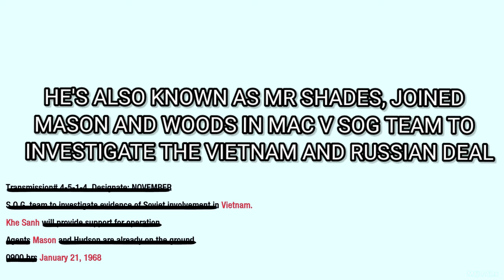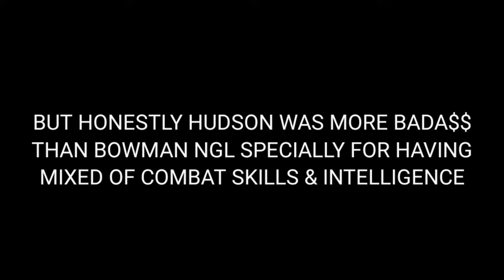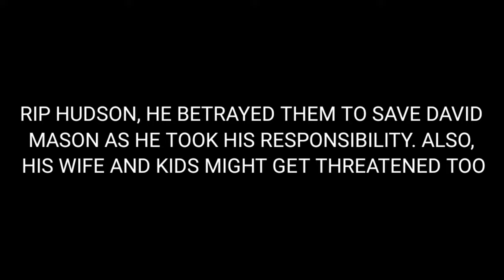BEST OF HUDSON AND WOODS Moments 1960S To 1980S in Call Of Duty: Black Ops Series...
Best Of Jason Hudson and Frank Woods moments  from 1968 to 1989 in Call Of Duty: Black Ops Series including Black Ops 1, Black Ops 2, Black Ops Cold War...